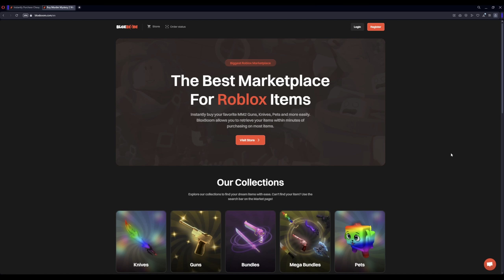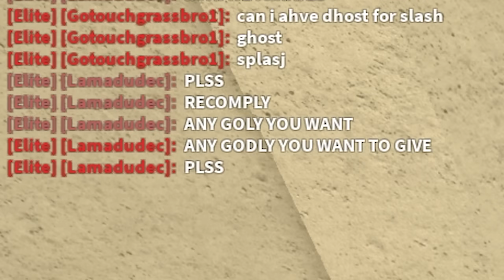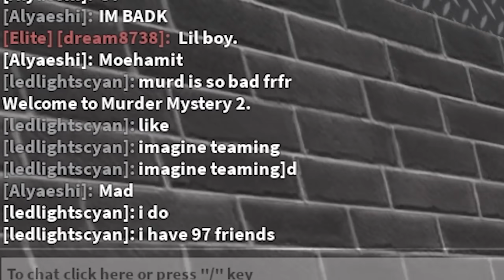He Had A CRUSH On ME In MM2 VOICE CHAT... (Murder Mystery 2)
In Today's Video, He Had A CRUSH On ME In MM2 VOICE CHAT... (Roblox Murder Mystery 2)